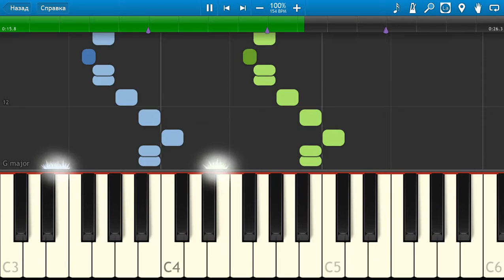We Are Toonz - Drop That NaeNae [Piano Tutorial] Synthesia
How To Play We Are Toonz - Drop That NaeNae [Piano Tutorial] Synthesia